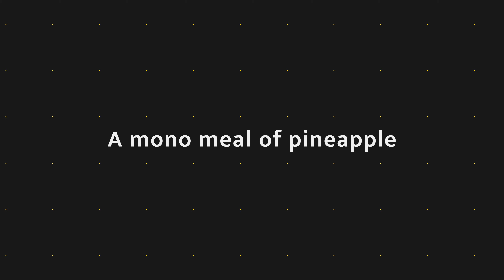Can you eat a mono meal of acid fruit like pineapple? 🍍🍍🍍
🙈 Help Create the Las Cascadas Rainforest Preserve and Eco Adventure Park 🌈 Vibrant Health Course.

🍍 Hi Friends! Why does pineapple burn your tongue? Every single pineapple in where I live - in Costa Rica - is picked for export. Now, if they can't sell it on the export market, then they sell it locally. But what that means is that they pick them too early. And pineapples are among the fruits that do not ripen once they are picked. Yes, they do change color, but they are not going to be sweeter and they are not going to have less acid content. And the problem with pineapple is that it is an acid fruit. 100 g pineapple contain 47-52 calories, 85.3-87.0 g water, 0.4-0.7 g protein, 0.2-0.3 g fat, 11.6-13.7 g total carbohydrate, 0.4-0.5 g fibre, 0.3-0.4g ash, 17-18 mg calcium, 8-12 mg phosphorus, 0.5 mg iron, 1-2 mg sodium and 125-146 mg potassium. Pineapple also contains 12-15 % sugars of which two-third is in the form of sucrose and the rest are glucose and fructose. 0.6-1.2 % of pineapple is
acid of which 87 % is citric acid and 13 % is malic acid. The pH of pineapple is acidic, which is 3.71 and the acidity percentage is 53.5 %.  If you pick it too early - pineapple will have high acid content. The same is true with any acid fruit, but oranges have a much longer shelf life than a pineapple. They can't pick a pineapple when it's ripe, and actually get it to the market and sell it most of the time. It's gonna start going bad. And so they pick them early. But then you have something that's too high in acid. If you grow your own pineapples, then that is less of an issue. I say less of an issue, because we pick them here in Tanglewood before they are completely ripe on the plant, because otherwise animals would eat them. I often have a meal of 2/3 or 1 whole pineapple with an avocado. Yes, cause acid fruits combine pretty good with high fat content fruits pretty well in my experience. How do you like to eat your pineapple?
For your optimal health,
Loren 💗🙏🍉

Hi! I'm Loren Lockman. I'm the Director of the Tanglewood Wellness Center in Costa Rica and have been coaching people to better health since 1992, and supervising water only fasts since 1997. I've guided more than 10,000 people through water-only fasts averaging 24-25 days and have seen countless "miracles" over the years.  I am completely committed to helping you optimize your health and well-being in every way.  All the best for Your optimal health!